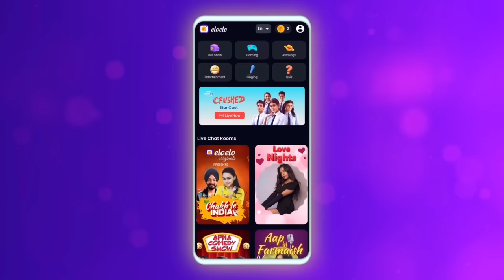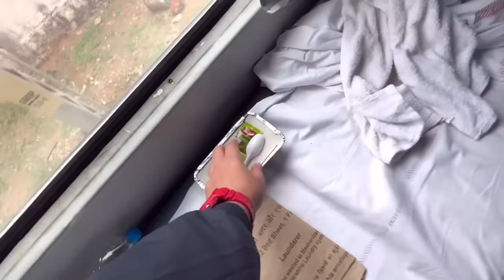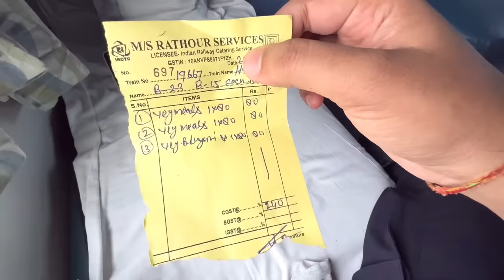43 Hours Train Journey In Palace Queen Humsafar Express (Udaipur to Mysuru)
Udaipur-Mysuru Humsafar Express train Journey Review..